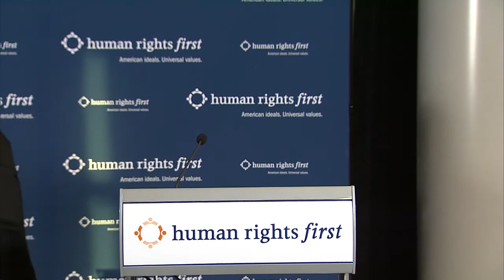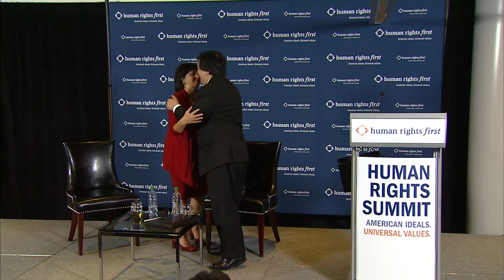Harold Koh: Respect for International Law and U.S. Leadership on Human Rights